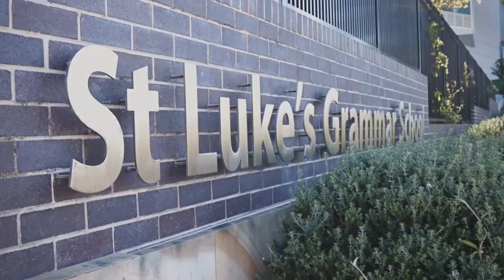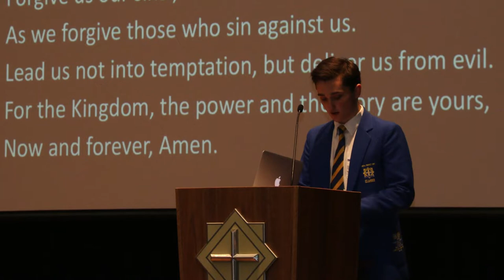Welcome to St Luke's Grammar School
St Luke's Grammar School is an independent Anglican, co-educational school, with two Campuses on Sydney's Northern Beaches. One Campus is located in Dee Why (Pre-K to Year 12) and a second Campus is located in Bayview (Pre-K to Year 6). The School provides a leading edge educational experience for students from Pre-Kindergarten to Year 12.

Families choose St Luke's because they place value in their child attending a local and reputable mid-size School that seeks to provide small school individualised student focused learning, with larger school co-curricular opportunities, experiences and results.

The School's vision is equipping students to make a difference in the world.

It is the School's desire for its graduates to be people who are service-orientated and who can be an influence for good in their lives and chosen careers beyond the school gate.